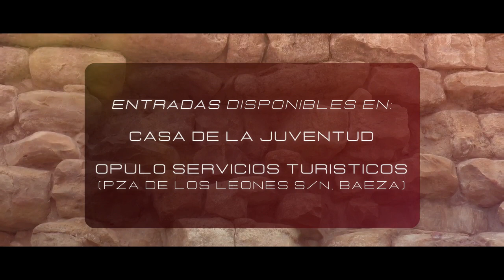SPOT ''IBROS ES MÚSICA'' Festival ( 17 Junio - 8Julio 2023 )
Ibros es Música

La productora Dulcimer Songs que dirige Paco Ortega, (productor, compositor, cantante y  director de las marcas “Flamencos y Mestizos” y “Sangre Nueva Jóvenes Flamencos”, (marcas de éxito y con largo recorrido dentro y fuera de España),  pone en marcha, Ibros en Música, la semilla de un festival de música en esta localidad de Jaén, vecina de Baeza. Ibros es música se celebrará cada año entre la segunda quincena de junio y la primera quincena de julio. Será una propuesta de expresiones musicales sin limitaciones, ni géneros musicales, donde coexistirán artistas de todo tipo de estilos y expresiones con un denominador común: la calidad.

Paco Ortega, con el apoyo del ayuntamiento, quiere que el festival crezca y se posicione poco a poco como una cita importante en el calendario cultural de la localidad.

En esta primera edición abrirá la actriz y cantante ubetense, Ana Corbel con la obra “Locuras de hoy, coplas de siempre” un repaso por los grandes temas de la copla con guión de Pedro Ruiz y la dirección de Ortega. El “Capullo de Jerez”, uno de los cantaores con más tirón del momento, la famosísima reina de la copla “Joana Jiménez" y la singularísima “Maui”, cerrarán el ciclo. Todos los conciertos se celebrarán en el Teatro Municipal, excepto el de Maui que tendrá como marco La Muralla Ciclópea, uno de los rincones más hermosos y mágicos de la ciudad para un aforo reducido.

Todos los conciertos tendrán un precio único de 12 euros y se aplicarán descuentos a las personas con movilidad reducida y otros colectivos vulnerables.

Paco Ortega y su productora invitan a todos los ibreños y aficionados de las localidades vecinas a hacer un éxito de este embrión de festival. La cultura siempre es una buena noticia para la soledad y las necesidades del alma, también para el  entretenimiento.